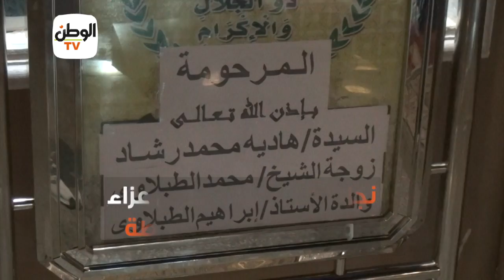نجل الطبلاوي يستقبل عزاء والدته بمسجد الشرطة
جريدة الوطن
جريدة يومية مستقلة